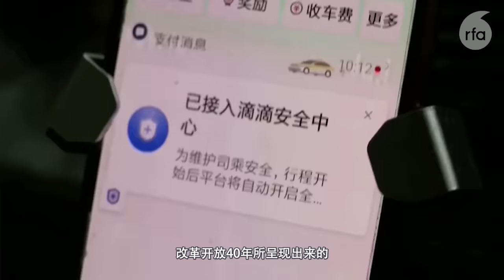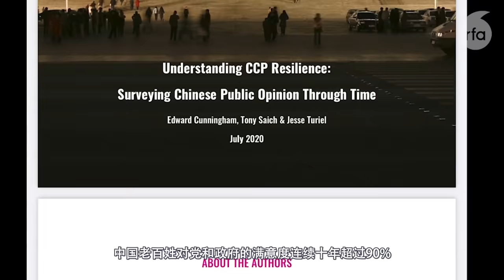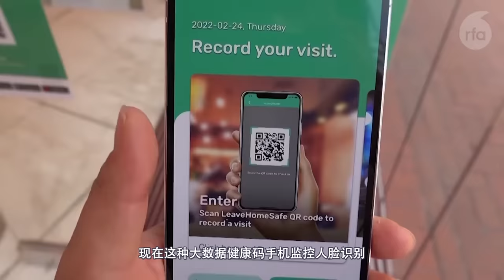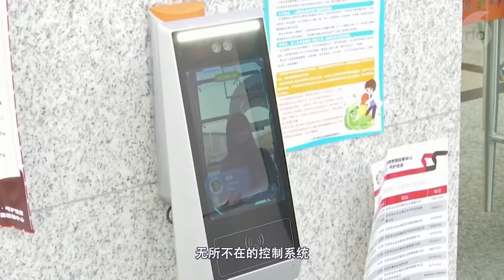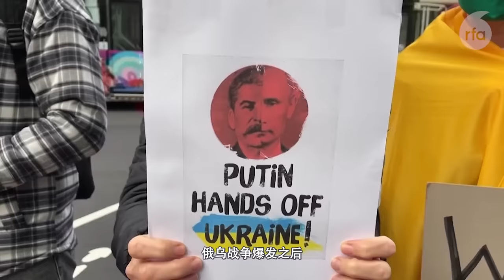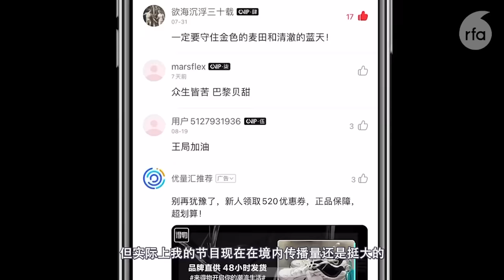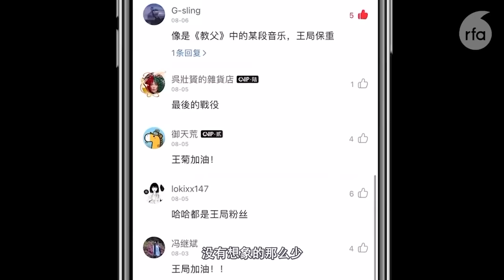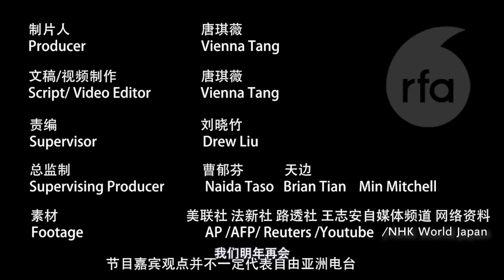【独家】前央视记者王志安（下）：习继续执政 会把中国带回相对危险状况|观点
著名调查记者 王志安 告诉 观点，习近平 继续执政后，他的个人决策无法受约束，这有可能把中国重新带回到相对危险的状况。王志安还表示，儒家文化中的天下大同、天下为公的思想，跟宪政主义思想有相通之处。中国未来不应该是学英美，可能还是以学日本为主。